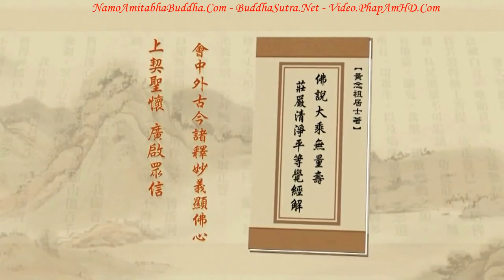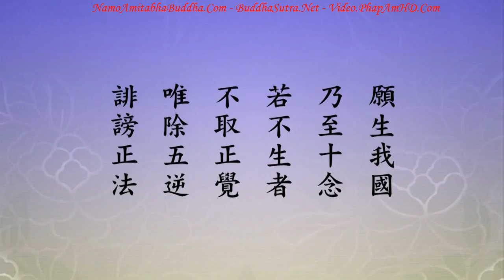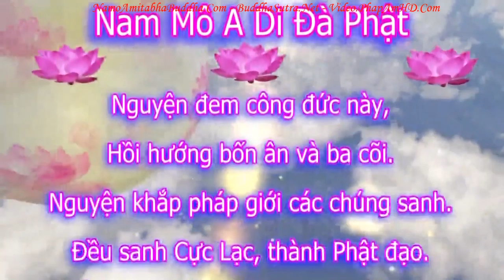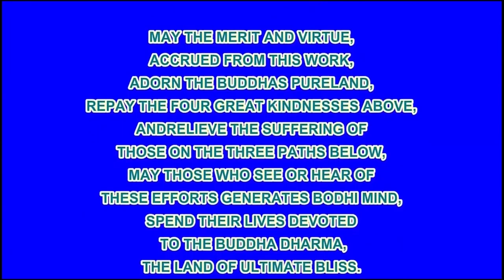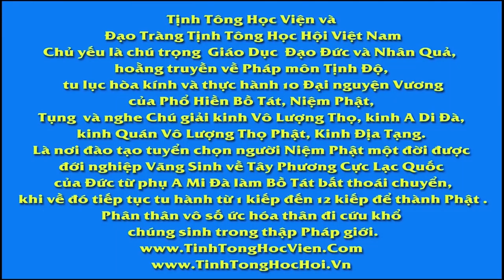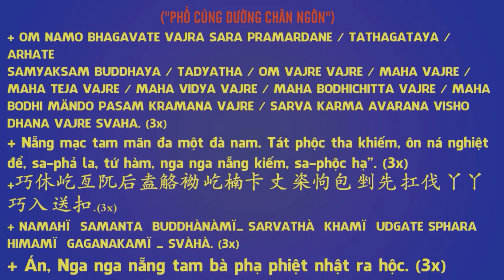TẬP 210, Người Hiện Tại Thế Gian Có Ai Không Có Tâm Tham, Tịnh Độ Đại Kinh Giải Diễn Nghĩa, Diệu Âm